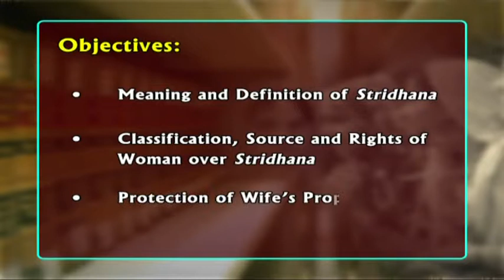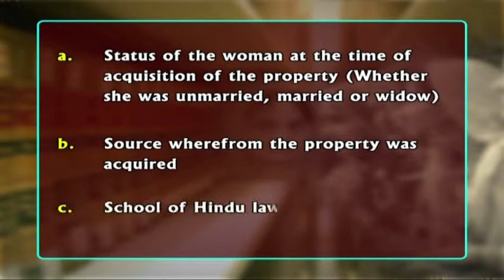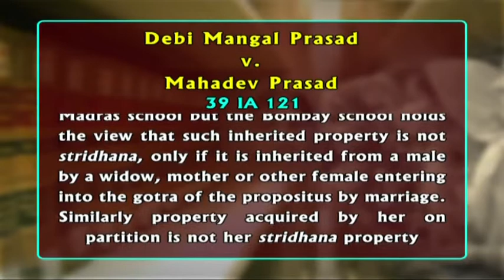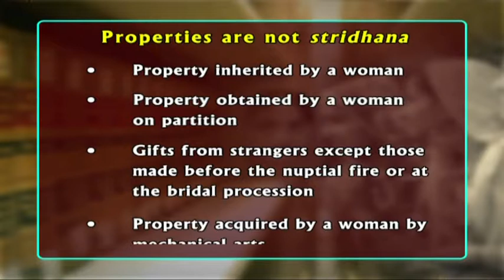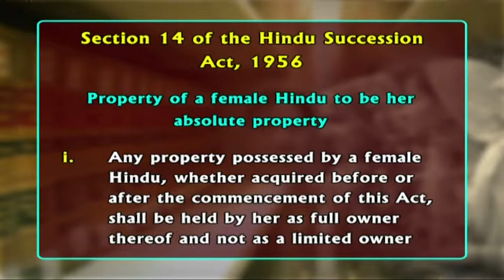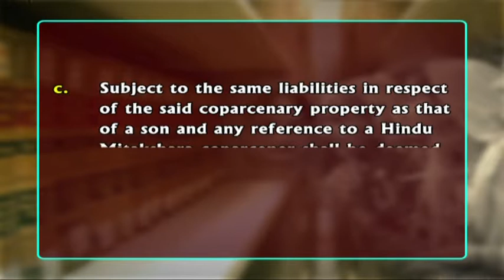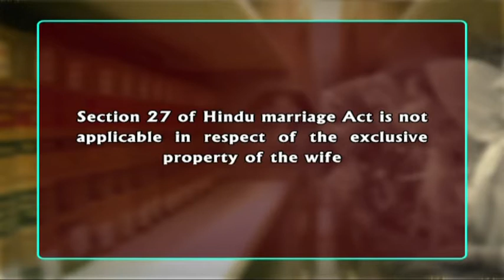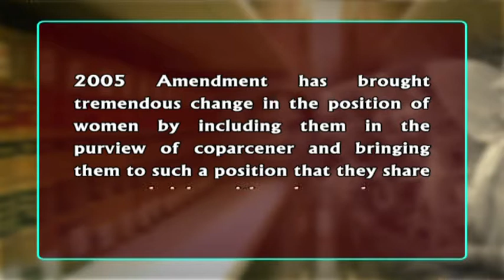Lecture 29 Stridhana Hindu Womens Property